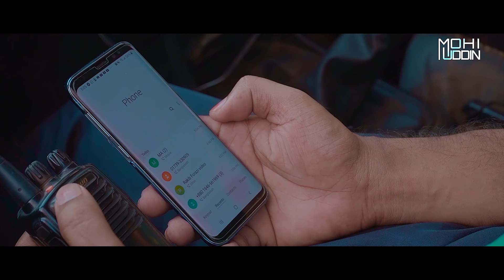প্রিয় মা | PRIO MA ᴴᴰ By ASI MOHIUDDIN JAHANGIR | পুলিশ অফিসারের কন্ঠে হৃদয় ছোঁয়া মায়ের গান | 4K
পুলিশ অফিসার "" মহিউদ্দিন জাহাঙ্গীর "" এর কণ্ঠে
অসাধারণ মায়ের ভালবাসার গান | প্রিয় মা | PRIO MA |

Singer         : MOHIUDDIN JAHANGIR
Song Title  : PRIO MA
Lyric            : KABIR AL MAMUN
Tune           : S M MOIN
Composer: Istiak Ahmed
Sound Mix & Master : NAFIS
DOP. Edit & Film Director  : RAKIB FORAZI
Production : Forazi's Creation
Special Thanks: Abu Sufian Kalorob
Presented by: Mohiuddin Jahangir Official

HUSAIN TYRES
Apex Husain Group
Dhaka, Bangladesh.

This is Mohiuddin Jahangir. Islamic Nasheed Artist (Singer) in Bangladesh.

Bangla Lyric:
এই যে সোনার দেহ এ দেহের কণায় কণায়
হাত বাড়ালে যার মমতা যায় পাওয়া যায়
সে যে আমার মা, আমার প্রিয় মা…
এ ধরণীর মাঝে যাহার হয়না কোন তুলনা
মাগো মা. প্রিয় মা.
মায়ের চেয়ে দামি কিছু নেই নামি কিছু নেই
যার ছোয়ায় কষ্ট যত ভুলে যে যাই সহজেই।।
চোখের মনি মা, সুখের খনি মা
যাহার মাঝে নেইকো কোন অহমিকা ছলনা
স্বর্গ ছোঁয়া মার পরশেই এই ধরাতেই
মায়ের চেয়ে সুখের বাধন অন্য কোথাও নেই।।
আদর মাখা মা, ভালবাসার মা
মাকে ছেড়ে অন্য কোথাও কভূ যাবনা
এ ধরণীর মাঝে তাহার হয়না কোন তুলনা।।

আসসালামু আলাইকুম,
পুলিশ অফিসারের কাজগুলো আল্লাহর সন্তষ্টি ও সুস্থ সংস্কৃতি বিকাশের উদ্দেশ্যে করা হয়েছে। ভাল লাগলে লাইক, কমেন্ট করবেন এবং আপনার ফেসবুকে লিংক শেয়ার করে সবাইকে দেখার সুযোগ করে দিন।

        Connect With
 ASI Mohiuddin Jahangir

●●পুলিশ অফিসার মহিউদ্দিন জাহাঙ্গীর এর সাড়া জাগানো ইসলামী গান দেখুন.

●● মায়িশা মেহজাবিন এর সাড়া জাগানো ইসলামী গান দেখুন.

*** ANTI-PIRACY WARNING ***

This content's Copyright is reserved for Mohiuddin Jahangir Official. Legal action will be taken against those who violate the copyright of the material.

বাংলা নতুন ইসলামী গজল 2020, নতুন মায়ের গান 2020
bangla new gojol 2020, bangla gojol 2019
bangla gojol audio vedio download
bangla gojol mp3 download 2020